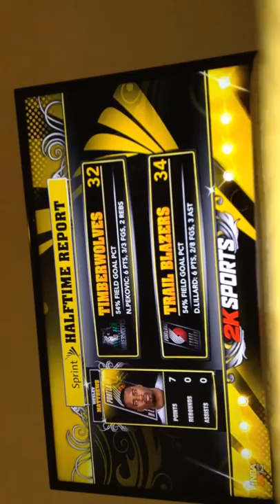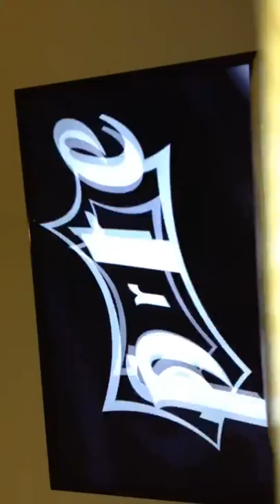part 2 of 2 game 1 NBA2K13 with Finn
part 2 game 1